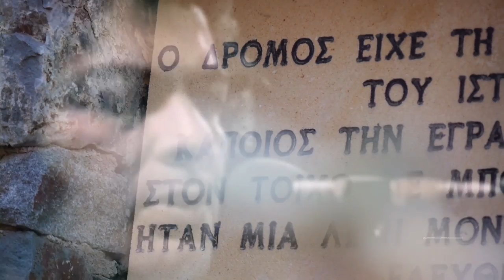TRAILER - Κυπρίων Έργα, Μάνος Λοϊζος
Client:
MEGA TV / MEGAONE TV

Produced, Shot, Edited and Directed by:
101 Green Light